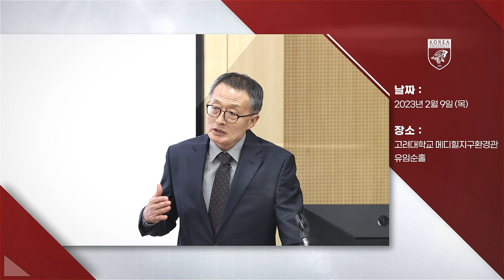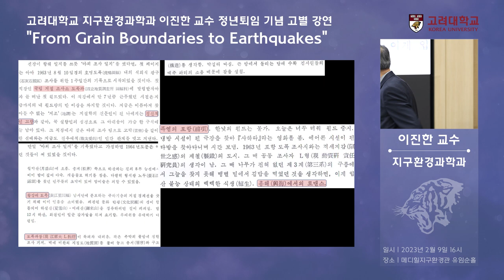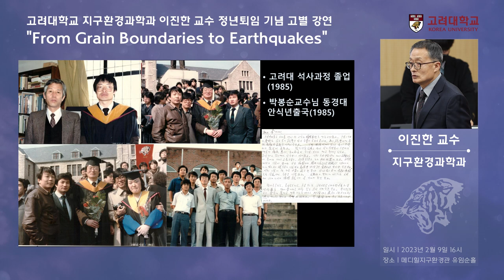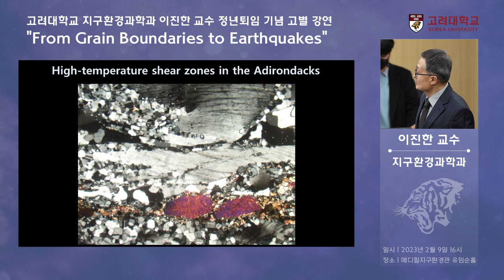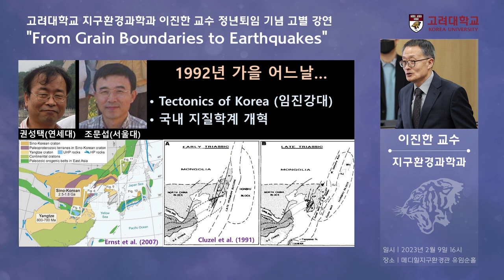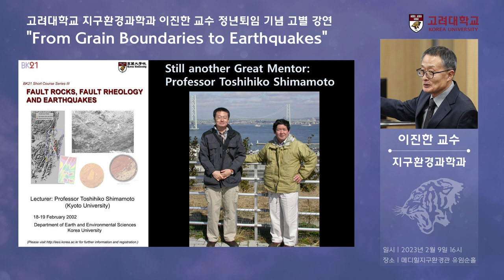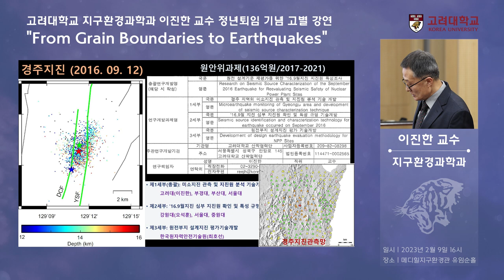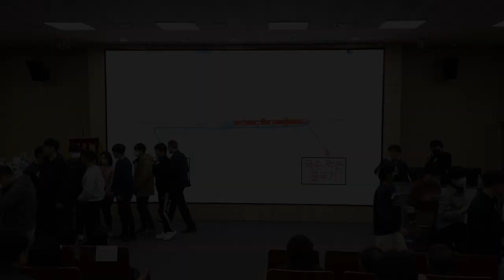[고려대학교 Korea University] 이과대학 지구환경과학과 이진한 교수 정년퇴임 기념 고별 강연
일시: 2023년 2월 9일 16시

장소: 고려대학교 메디힐지구환경관 유임순홀

내용: 이과대학 지구환경과학과 이진한 교수 정년퇴임 기념 고별 강연
         " From Grain Boundaries to Earthquakes"